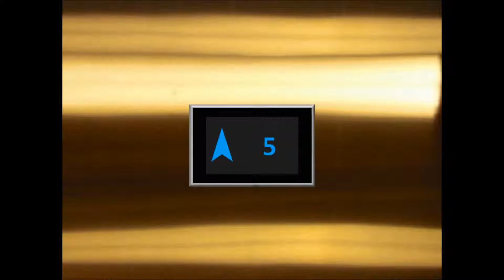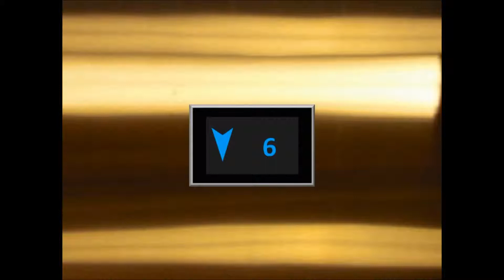(Animated) Methodist School Somethingville, Sigma Traction Elevators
Creation date: June 17th, 2013